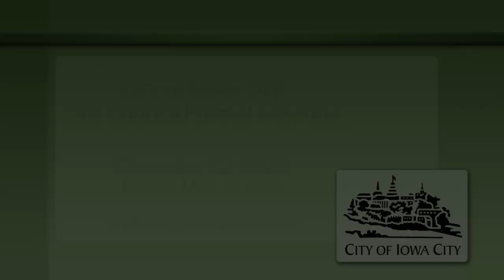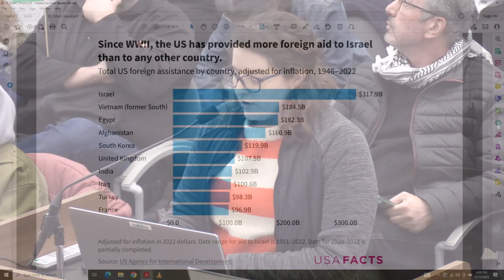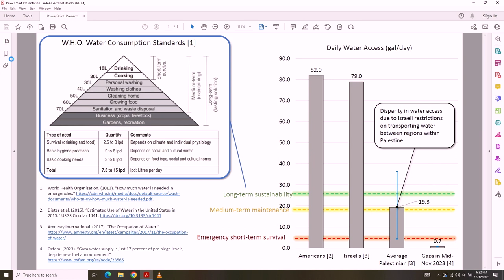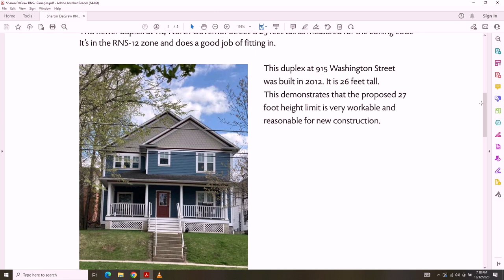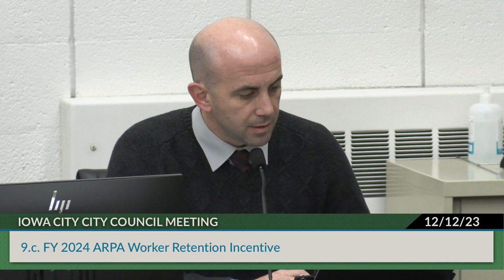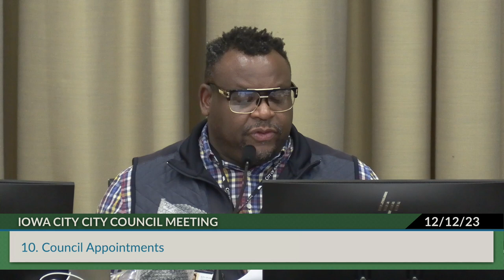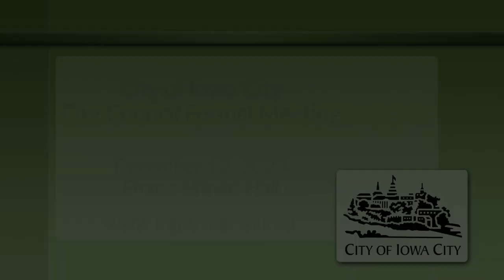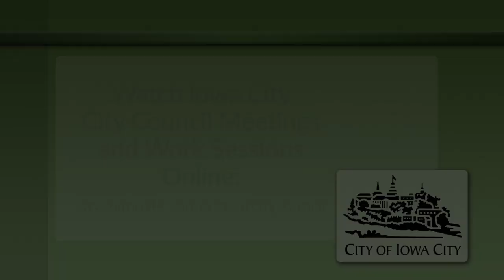Iowa City City Council Meeting of December 12, 2023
Coverage of the Iowa City City Council formal meeting of December 12, 2023.   Indexing is available below, or on our

0:00:00  Intro - Opening Credits
0:00:21  1 - Call to Order
0:02:10  2-6 - Consider Adoption of the Consent Calendar as Presented or Amended
0:03:55  7 - Community Comment [Items not on the Agenda (Until 7pm)]
1:02:50  8.a - Zoning Code Amendment - Reduction of Maximum Allowable Height in the RNS-12 Zone
1:42:00  9.a - Sale of 320 N. Governor St.
1:44:50  9.b - Aid to Agencies Funding Process
1:51:30  9.c - FY 2024 ARPA Worker Retention Incentive
2:00:05  9.d - FY 2025 Administrative, Confidential and Executive Pay Plan
2:07:25  9.e - FY 2025 AFSCME Pay Plan
2:13:30  9.f - Iowa City 2024 State Legislative Priorities
2:27:40  9.g - Grant Agreement with Free Medical Clinic for Facility Renovations
2:33:10  10 - Council Appointments
3:01:50  11.a - Announcement of Vacancies - New
3:02:40  11.b - Announcement of Vacancies - Previous
3:03:00  12 - City Council Information
3:19:45  13 - Report on Items from City Staff
3:22:20  14 - Adjourn